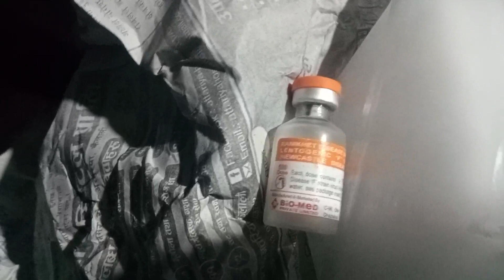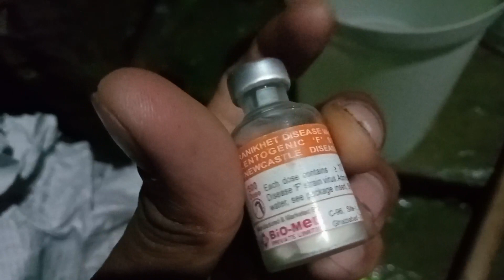नेपालमा बोइलेर फर्महरु कसरी गर्ने